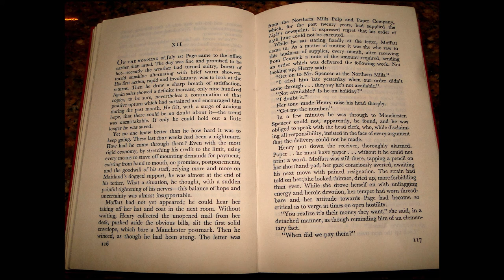264. АНГЛИЯ. Интеллектуальные гадания в питейном заведении... Идём в паб на Новый год.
264. АНГЛИЯ. Интеллектуальные гадания в питейном заведении... Идём в паб на Новый год.

Проживая в Лондоне, не имея возможности с радостью отмечать Новый год (так как для англичан - это вообще не праздник), у меня нечаянно сложилась собственная традиция отмечать его в пабе с гаданиями по книгам...